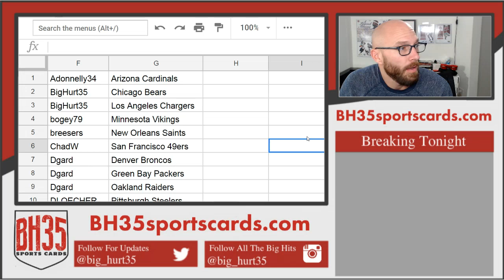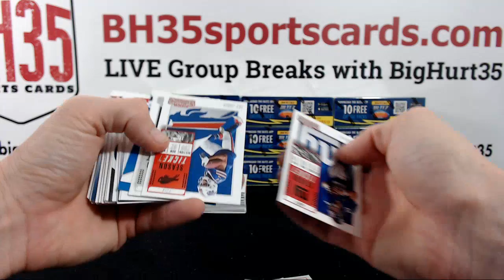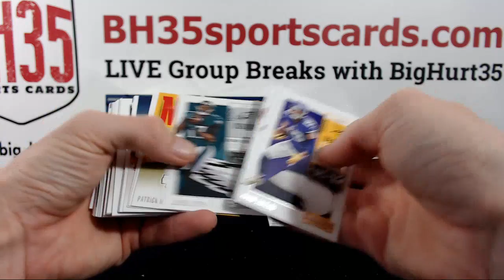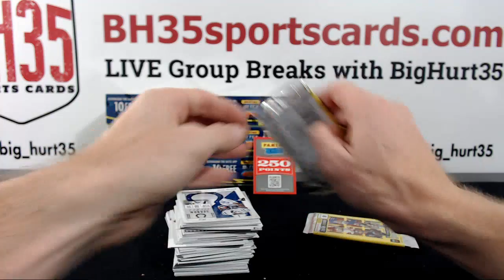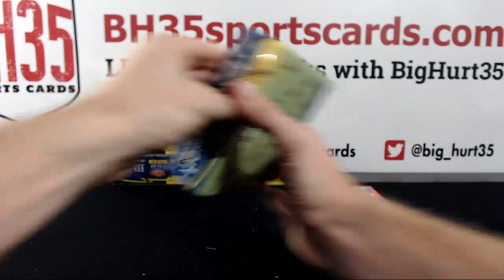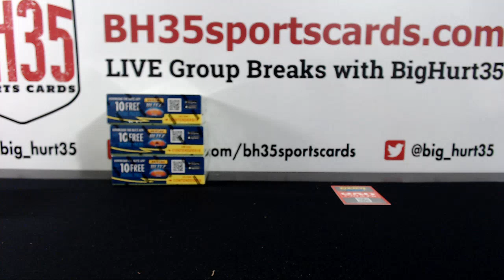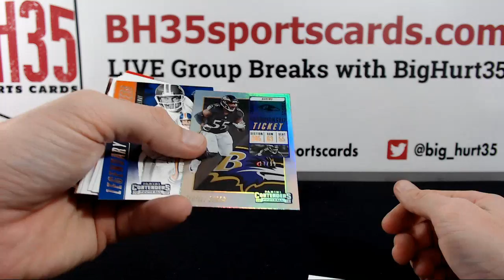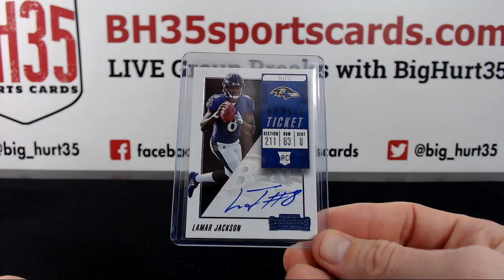2018 Panini Contenders Football | 12 Box Case Break #2 Pick Your Teams